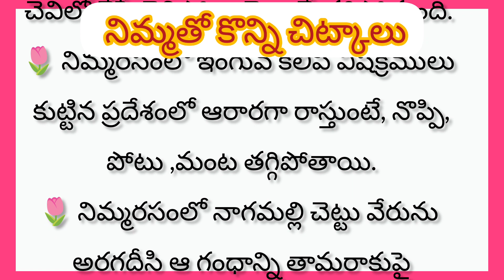ఆయుర్వేద జీవన రహస్యాలు -2 ll నిమ్మాతో చిట్కాలు ll gruha chitkalu ll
This channel you will get amazing collection of facts, quotes,tips, manchi matalu, devotional facts and Suktulu.
Thanks for all
Tulasi Telugu Thoughts

Thalapathra nidhi lines in telugu
Thalapathra nidhi
Telugu relationship facts
Telugu relation quotes
Chanakya neethi in telugu
Templ quotes in telugu